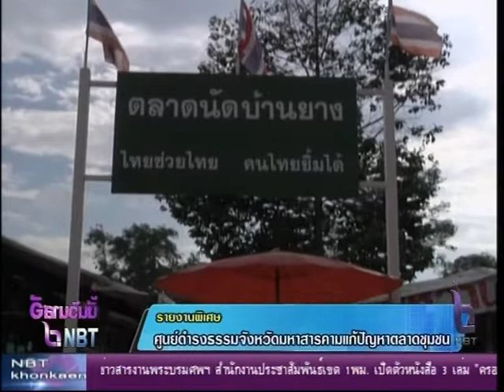รายงานพิเศษ ศูนย์ดำรงธรรมจังหวัดมหาสารคามแก้ปัญหาตลาดชุมชน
พ่อค้าแม่ค้าตลาดชุมชนบ้านยาง  อำเภอยางสีสุราช  จังหวัดมหาสารคามถูกไล่ที่จากโรงเรียนบ้านยาง  ซึ่งเป้นผู้ดูแลที่ดิน  โดยอ้างว่าจะนำมาสร้างสนามกีฬาโรงเรียน  พ่อค้าแม่ค้าจึงเข้าร้องทุกข์ที่ศูนย์ดำรงธรรมจังหวัดมหาสารคามเพื่อให้แก้ไขปัญหาให้  ขณะนี้ปัญหาดังกล่าวมีทางออกจากความเข้าใจของทุกฝ่าย